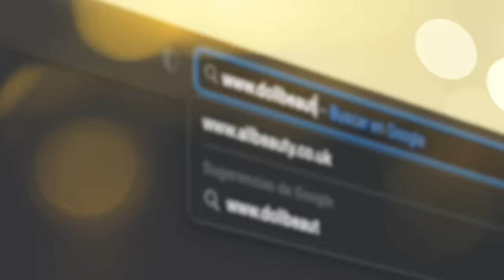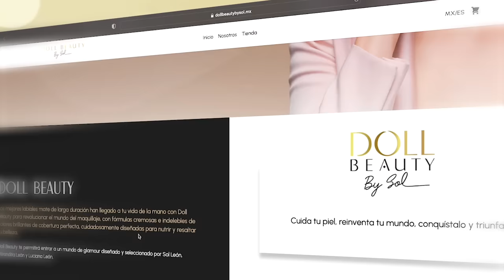LA EMPRESA DE MIS HIJAS, ESTA ES LA REALIDAD DE DOLL BEAUTY BY SOL | LAS LEON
Dolls, Malariates y Mandarinas esperemos que les guste este video donde les compartimos el detras de camaras de la sesion para doll beauty by sol
recuerden que pueden hacer sus compras en la pagina web oficial